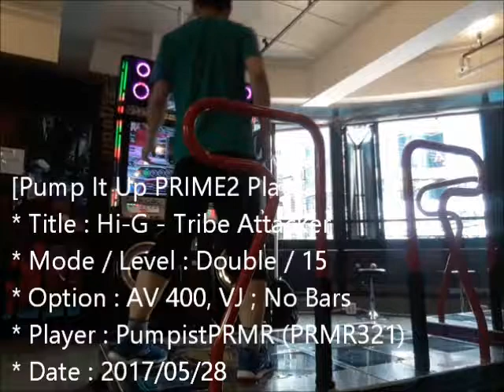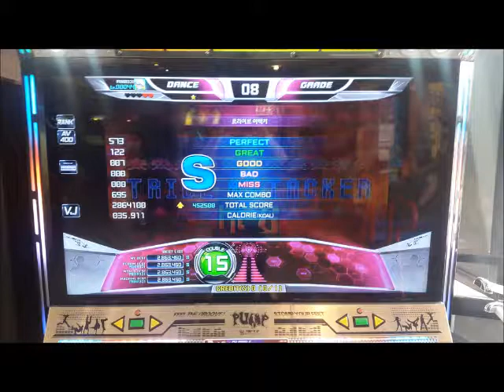[Pump It Up PRIME2 Play] Hi-G - Tribe Attacker (D15, VJ, No Bar : Blue S)